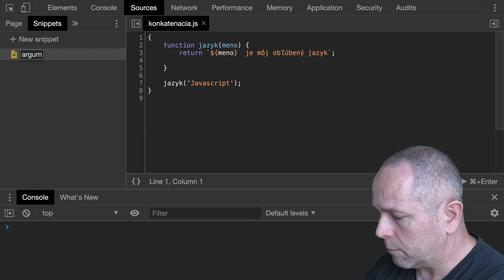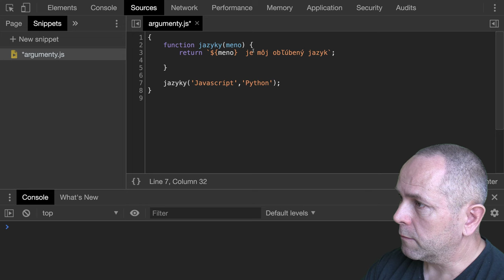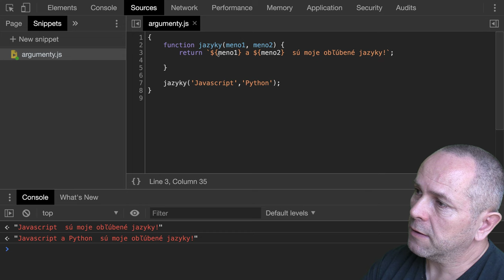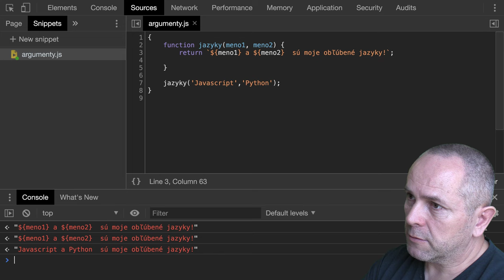🧩 1108 `H{i}!` - konkatenácia reťazcov II v JavaScripte - Kodiri slovensky